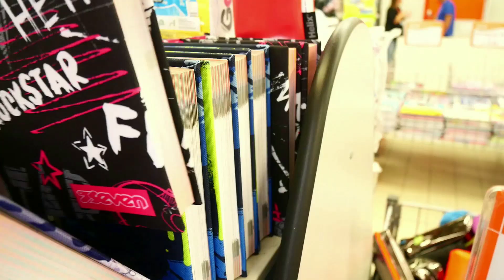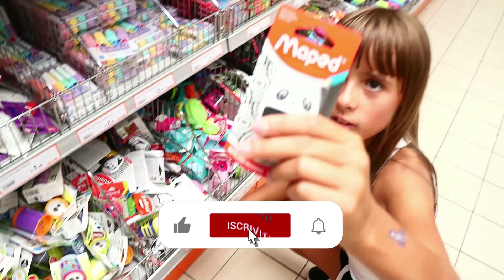BACK TO SCHOOL UN LADRO RUBA LO ZAINO DI LETIZIA APPENA COMPRATO PER IL SUO PRIMO GIORNO DI SCUOLA!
Nel nuovo video di oggi Letizia4ever, un ladro misterioso e sconosciuto ha rubato il nuovo zaino di letizia appena comprato rompendo il finestrino della nuova macchina di papà niko letizia piange, letizia e papà niko sono nel nuovo centro commerciale è un giorno speciale perché andiamo a comprare tutto il materiale per il primo giorno di scuola di letizia faremo un back to school.
Letizia entra nel nuovo negozio c'è tutto il necessario per la scuola papà nico è disperato ha paura di spendere tutti i suoi soldi messi da parte per anni, papà niko la una lista gigante di materiale da comprare come lo zaino nuovo un astuccio il diario dei quaderni il compasso la colla un pacco di pennarelli e molto altro. Papà nico e Letizia hanno finito di comprare il nuovo materiale per la scuola ma prima di tornare nella nostra nuova casa letizia con niko decidono di fermarsi a mangiare un panino al mcdonald's e come al solito letizia mangia un panino gigante farcito mentre niko mangia solo un'insalata triste è sempre in dieta.
Letizia e papà niko finito di mangiare corrono verso la  loro nuova auto ma al momento di salire letizia si accorge che un ladro misterioso sconosciuto ha rotto il finestrino e ha rubato tutto il materiale nuovo appena comprato compreso lo zaino.
Non resta altro che guardare il nostro ultimo video letizia 4ever per scoprire come andrà a finire...
✨ Diventa anche tu Membro del Nostro Team 👉 ROBA DA MATTI 😍 Letizia 4ever 🎬 è quindi...